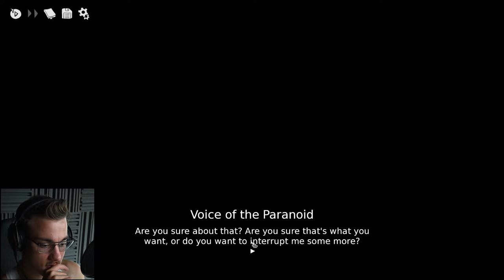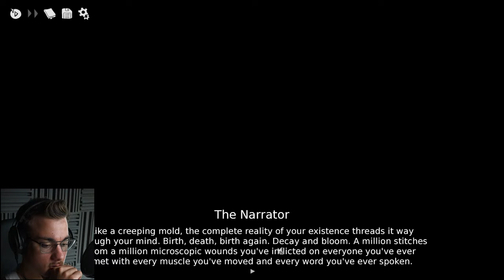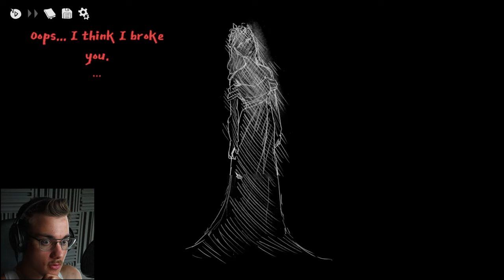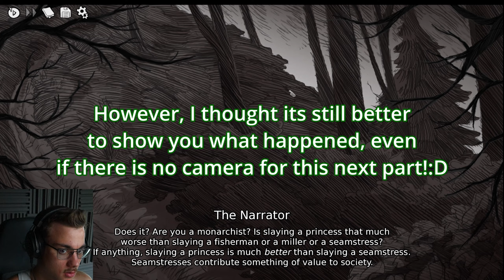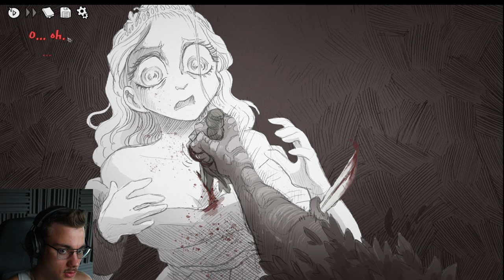MISTAKES WERE MADE | Slay the Princess - Part 2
Perhaps Slay the Princess is more complicated than we thought.. What consequences do we choose?